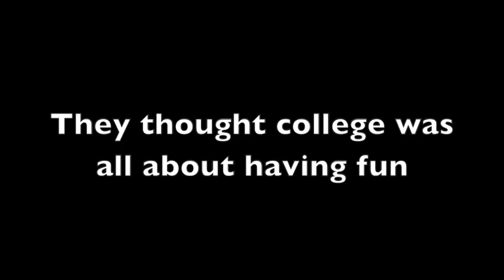MURDER 101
This is a fake movie trailer that came out much better than originally anticipated. So remember, this is actually BETTER than expected... Enjoy!